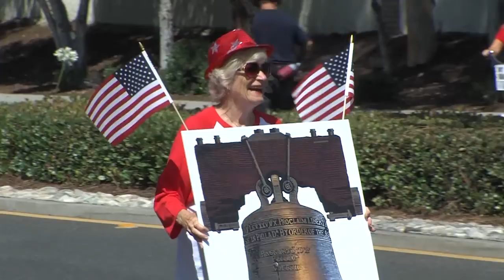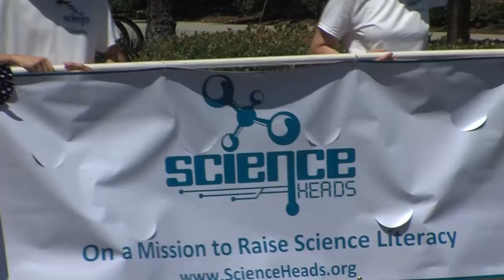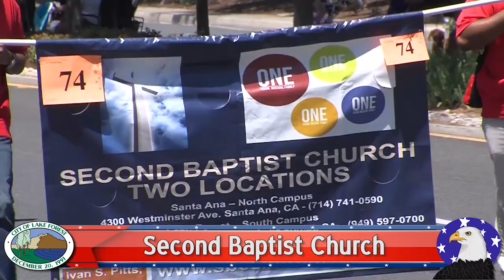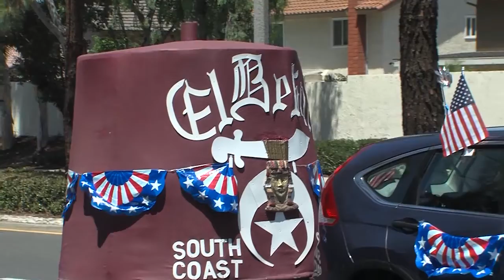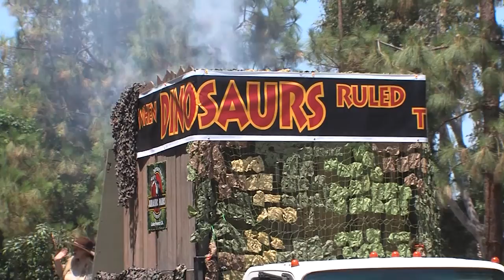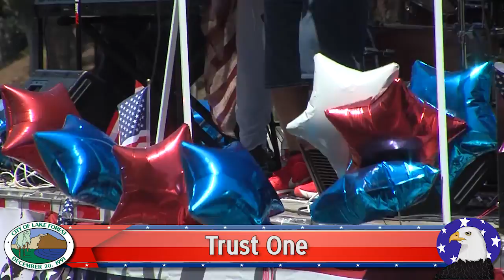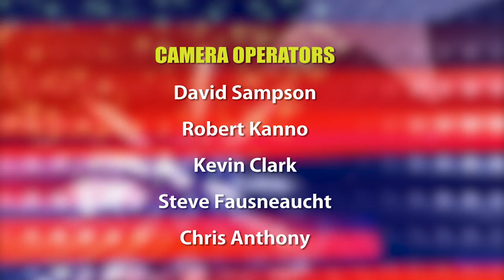City of Lake Forest 4th of July Parade 2017